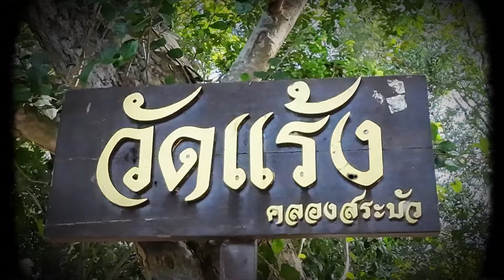วัดลายสอ วัดร้างกลางชุมชนคลองสระบัว กับตำนานเรื่องเล่า ของ ท้าวศรีสุดาจันทร์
บอกเล่าตำนาน ประวัติศาสตร์โดย อาจารย์อิทธิพันธ์ขาวละมัย